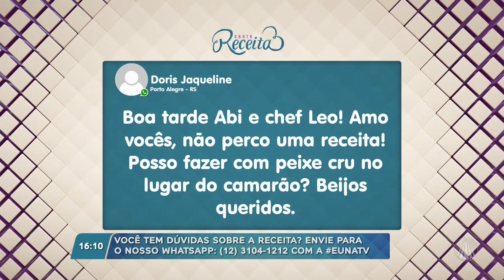Aprenda vários tipos de tempurá!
O Chef Léo buscou inspiração na culinária oriental e vai ensinar vários tipos de tempurá na receita salgada de hoje, confira:
 Tempurá de Camarão
Ingredientes

3 xícaras ou 360g de farinha de trigo
4 gemas de ovo
3 xícaras ou 720ml de água gelada
1/3 de xícara ou 80ml de saquê
1 brócolis em partes pequenas
1 couve-flor em partes pequenas
2 cenouras raladas
1 repolho ralado
4 talos da parte branca da cebolinha verde
300g de camarão limpo
1 litro de óleo

Em uma tigela misture a farinha, a água, o saquê, o sal e os talos da parte branca da cebolinha verde fazendo uma massa.
Adicione todos os legumes e o camarão.
Em outra panela aqueça o óleo, com a ajuda de escumadeira coloque a massa na escumadeira e leve para fritar no óleo quente.
Retire, escorra, e sirva com o molho.

Tempurá de Legumes

Ingredientes

3 xícaras ou 360g de farinha de trigo
4 gemas de ovo
3 xícaras ou 720ml de água gelada
1/3 de xícara ou 80ml de saquê
1 brócolis em partes pequenas
1 couve-flor em partes pequenas
2 cenouras raladas
1 repolho ralado
4 talos da parte branca da cebolinha verde
1 litro de óleo

Adicione todos os legumes.

Molho ponzu
Ingredientes:

1/3 de xícara ou 60g de açúcar mascavo
2 colheres de sopa ou 24g de gengibre em pó
1 xícara ou 240ml de molho shoyu
2 colheres de sopa ou 30ml de óleo de gergelim

Modo de preparo:

1.      Em uma panela aquecida coloque o açúcar mascavo, o suco de limão e deixe diluir.
2.      Coloque o gengibre, o shoyu e deixe cozinhar em fogo baixo para reduzir até que esteja aparecendo o fundo da panela.
3.      Desligue o fogo e adicione o óleo de gergelim.
4.      Utilize com o tempurá.

TV APARECIDA
É bom estar onde a Mãe está!